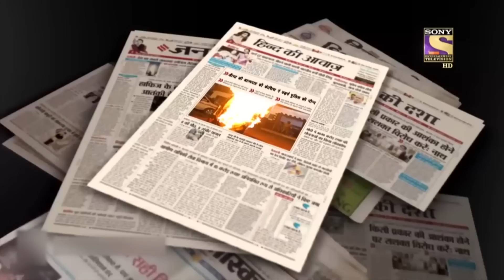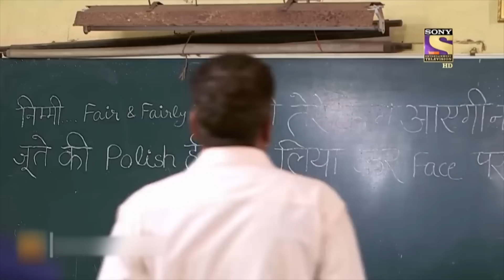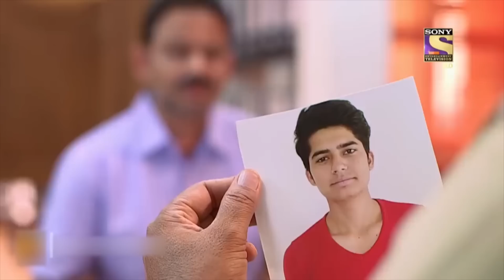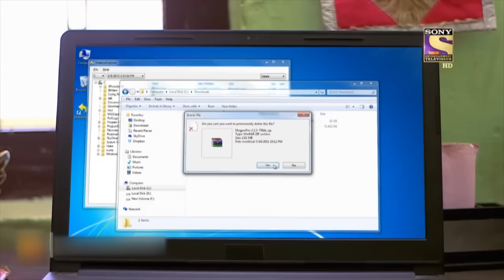चरित्र | Crime Patrol | क्राइम पेट्रोल | दस्तक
Words hold so much power that one cannot even comprehend what damage a slight word can do. That is why it is always advised to think before speaking because once the words are out in the open, they cannot be taken back. But how can these words take a deadly turn?